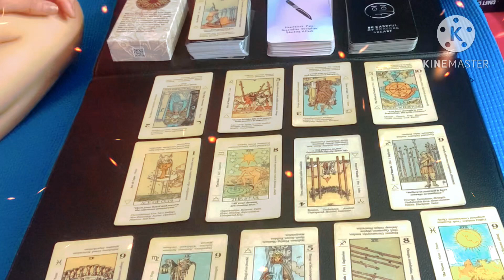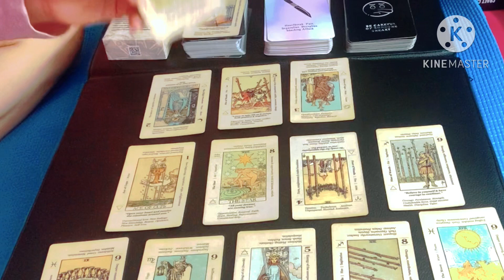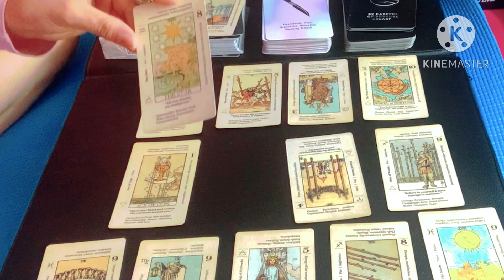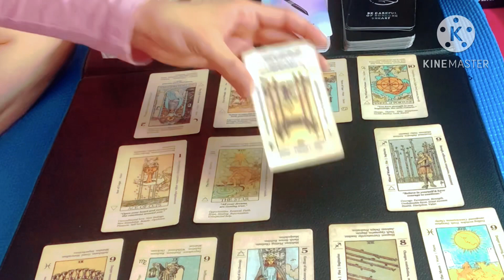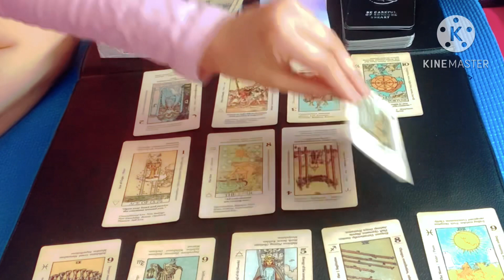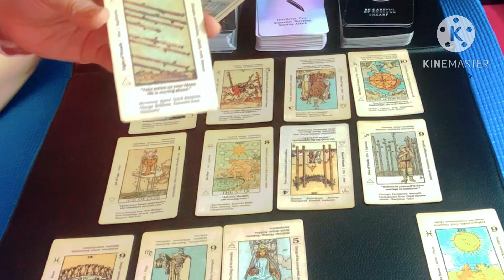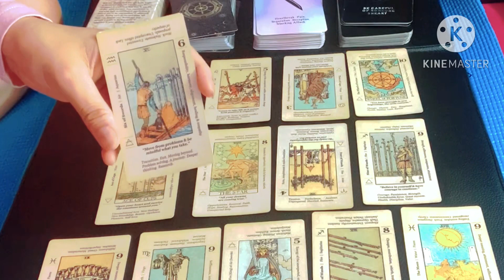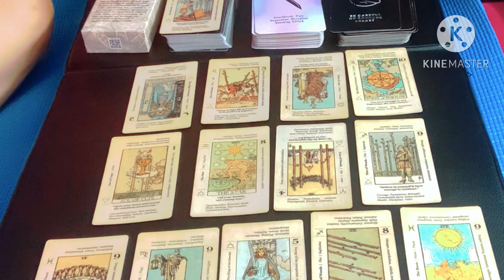Libra♎️A Massive Change In The Cycle Of Your Life❤️🍀